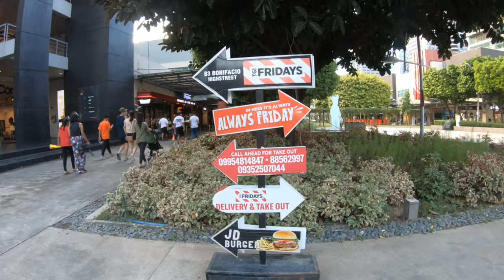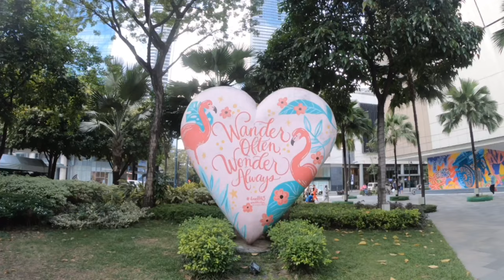[4K] Bonifacio High Street | BGC | Taguig City | Philippines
Bonifacio High Street is a mixed-use development in Bonifacio Global City, Taguig, Metro Manila, Philippines located just near Serendra, Market! Market! and SM Aura Premier. It opened in the 2007 High Street Central In 2012 And Central Square In 2014 and it is one of Ayala Corporation's flagship projects. The mall offers a mix of high-end retail shops, restaurants, amenities, leisure and entertainment in the Philippines. Currently, the mall has four sections, the first and second blocks are an open-air shopping, while the third block is a mixture of open-air and indoor commercial buildings dubbed as the “Bonifacio High Street Central” In 2012 “SSI Group” Based “Central Square” Plus With The State Of The Art Cinemas In 2014 the fourth block which was named Bonifacio High Street South or simply High Street South in which is a mixture of open-air and indoor commercial-residential buildings.